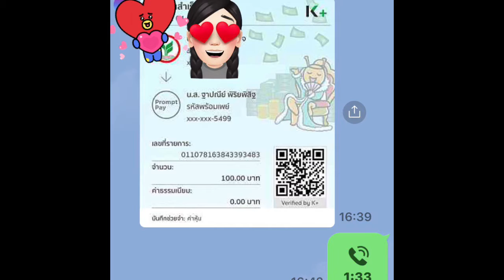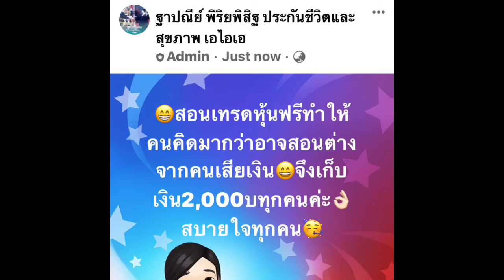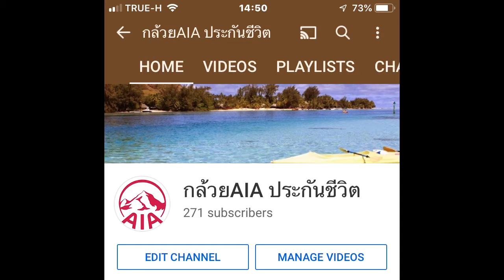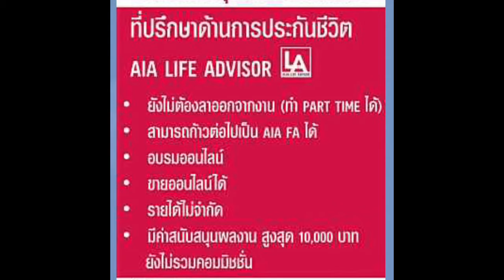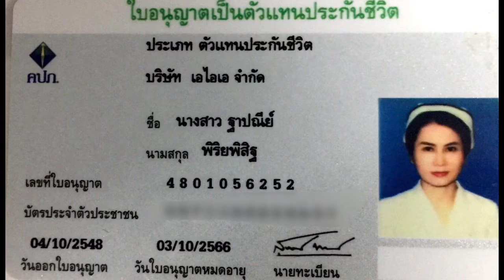อาชีพที่ทำจนสิ้นอายุขัยของข้าเจ้า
จัดทำยูทูปเพื่อความบันเทิงและความรู้แก่ทุกๆท่านที่เข้ามารับชมค่ะ
กล้วย เอไอเอรับดูแลให้คำปรึกษาประกันชีวิตสุขภาพทุกบริษัท
page: thapanee piriyapisit